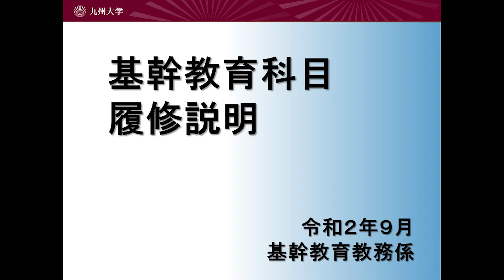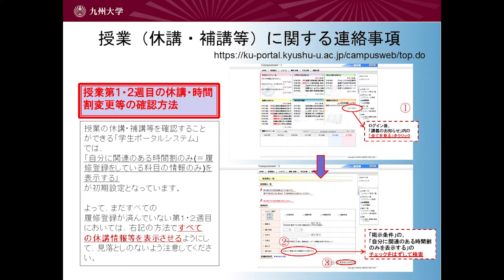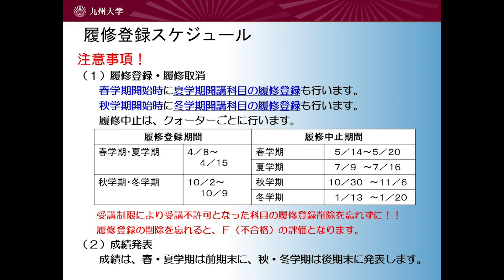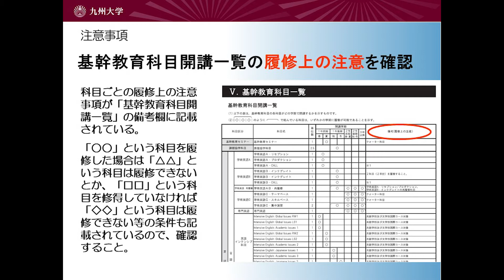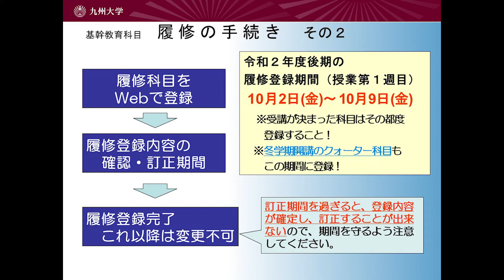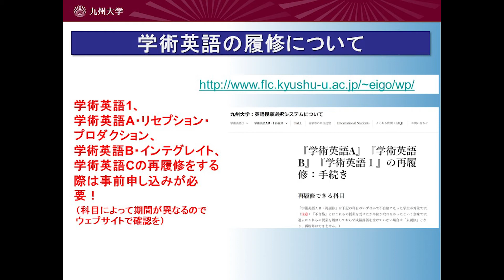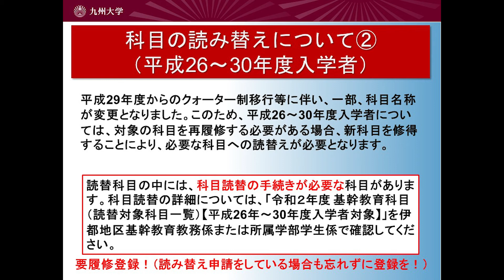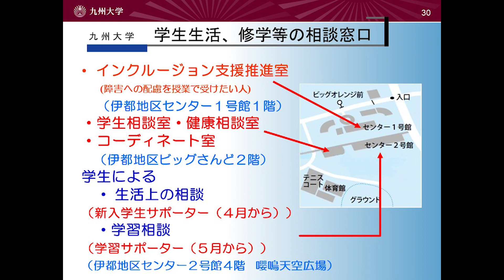①基幹教育科目履修説明